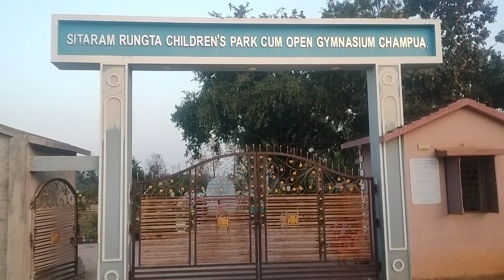Sitaram Rungta childrens park cum open Gymnasium champua ||ଚମ୍ପୁଆ ରେ ବଡ ପାର୍କ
ଆଜିର ଭିଡ଼ିଓ ରେ  ଚମ୍ପୁଆ ପାର୍କ ର କିଛି ନୂଆ ନୂଆ ଜିନିଷ ଦେଖିବା କୁ ମିଳିଲା ଜଉଟା କି ମୁଁ ଆପଣଙ୍କୁ ଭିଡ଼ିଓ ମାଧ୍ୟମ ରେ ଦେଖଉଚି
ଯଦି ଭିଡ଼ିଓ ଟି ଭଲ ଲାଗେ  ଦୟାକରି ସବସକ୍ରାଇବ କରିଦେବେ ଆଉ share କରିଦେବେ ଜୟ ଜଗନ୍ନାଥ